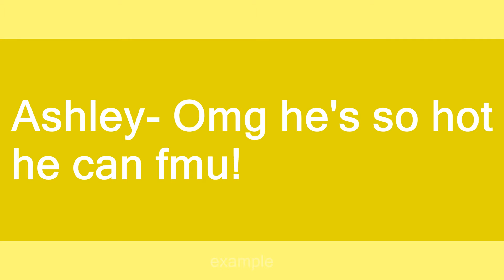fmu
Slang flashcards: